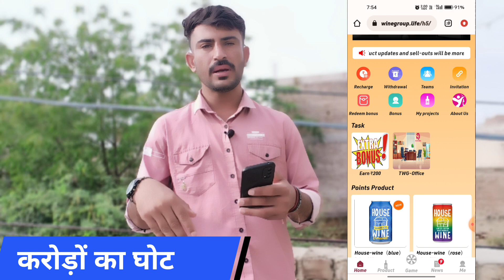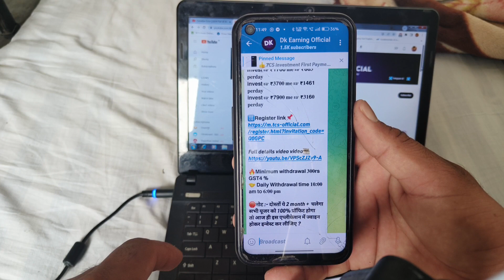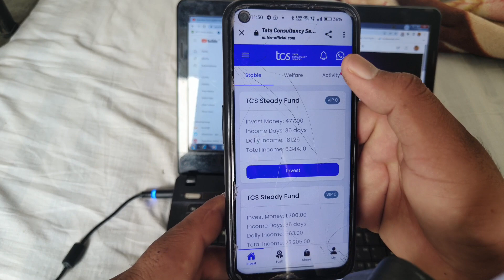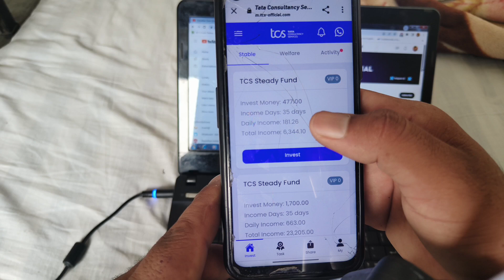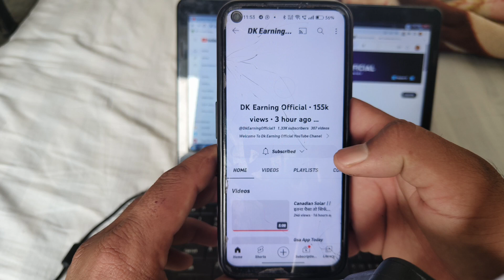The Wine Group || Wine ख़रीदो, Daily पैसा कमाओ🔥- Fake or Real || Wine Group App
In this video you have been told about tha wine group App Company. You will get complete information about this company in this video. And in this video you will also get information about tha wine group App.